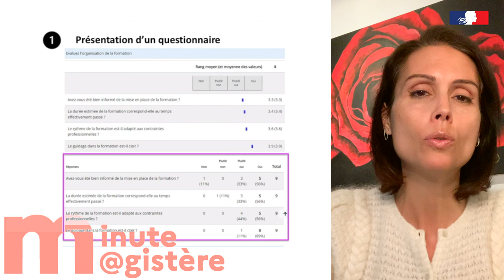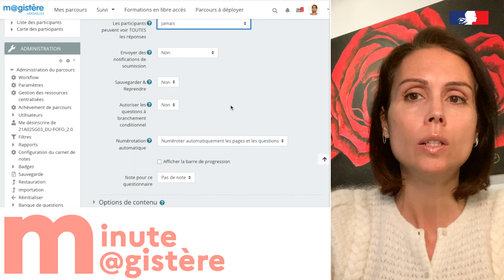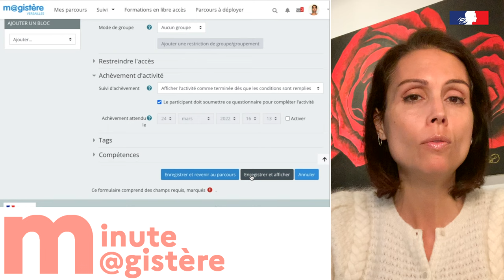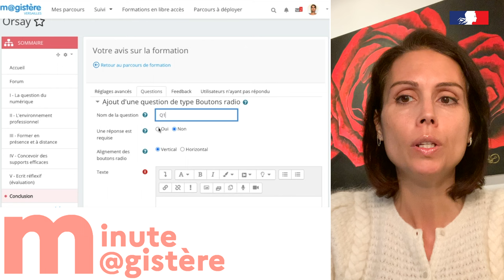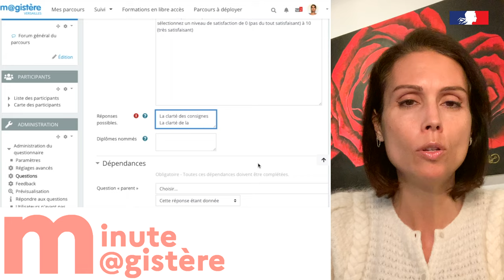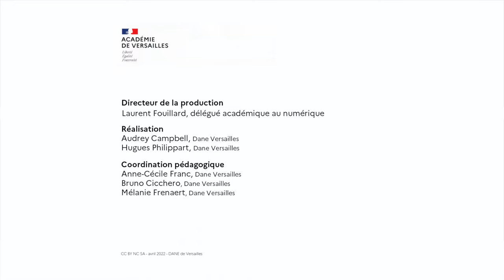Minute M@gistere (13) : comment proposer un questionnaire ?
Vous souhaitez proposer des questionnaires dans vos parcours m@gistère ? Cette vidéo vous montre comment faire - Dane de Versailles - avril 2022